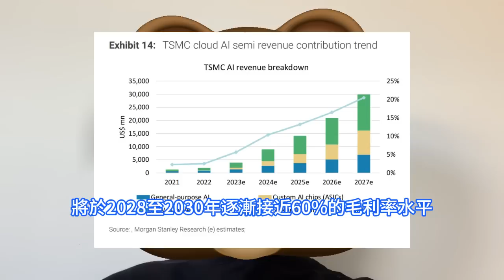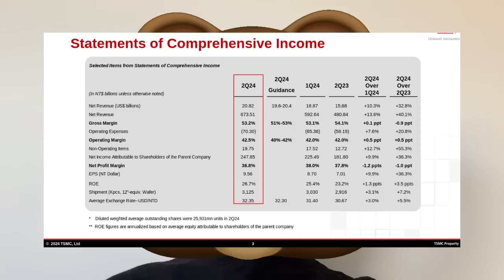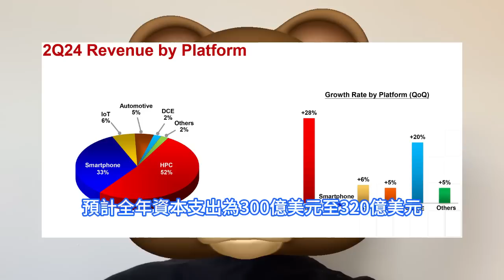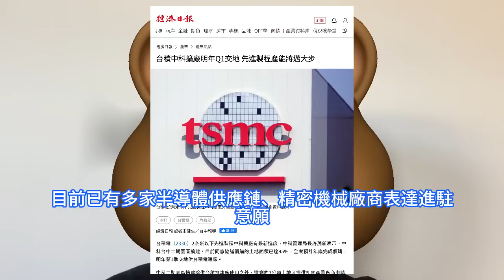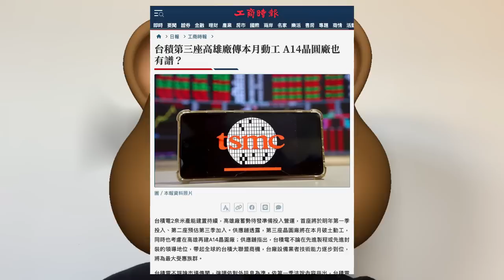無比震驚！高雄罕釋出台積電難拒的巨誠意：再發飆猛建4、5座1.4nm新廠。A14工藝將全面引爆，狂搭ASML第三代機台。High-NA EUV有銷路了，NXE:3800E要大賣，中科大舉擴廠。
台積電增長主要得益於近期AI與高效能運算領域需求強勁。二季度，台積電的AI晶片代工業務延續強勁勢頭，同時在iPhone出貨量增加的提振下，智慧型手機業務穩步復蘇。受蘋果新iPhone 16系列處理器，聯發科以及高通在10月推出全新一代旗艦處理器以及AI加速器等強勁需求的推動，台積電第4季度營收有望較第三季度再成長。台積電方面表示，5nm、3nm先進制程及CoWoS先進封裝是台積電今年及明年營運成長的主要動力。高雄除了台積電三座2nm晶圓廠外，還可容納2nm以下技術設廠需求。近日有消息稱，台積電將於高雄推進1.4nm，即14埃米的A14制程，高雄地方部門已盤點下一代先進技術生產的土地需求及水電供給。